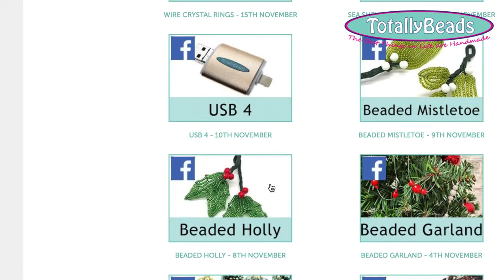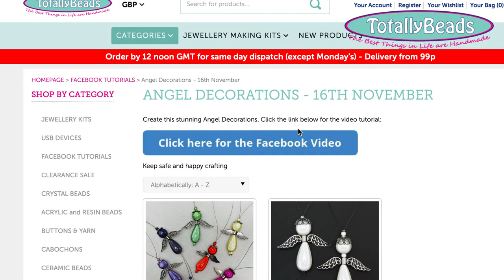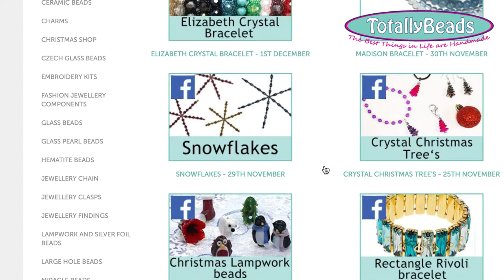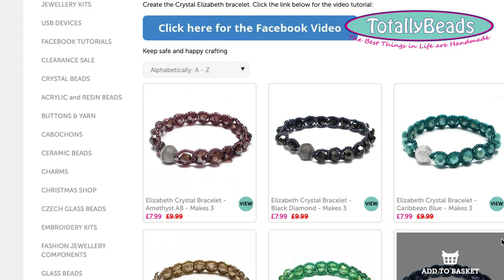How to Hug your Crystal beads with Seed beads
One of my favourite techniques today as we  are hugging Crystal beads with seed beads crating a lovely pattern. Easy and each kit make 3 bracelets
Creation Station is Moving to Youtube and it will be on Monday nights from November so be sure to like and subscribe to Kitti's Facebook and YouTube pages as well as our other pages so you don't miss out.